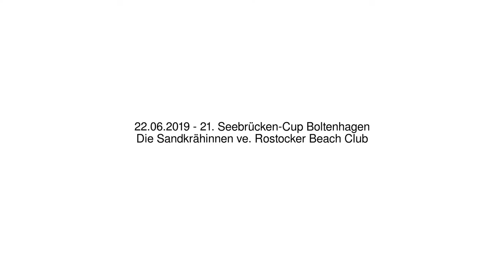Die Sandkrähinnen ve. Rostocker Beach Club - 22.06.2019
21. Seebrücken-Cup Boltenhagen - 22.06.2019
Die Sandkrähinnen ve. Rostocker Beach Club